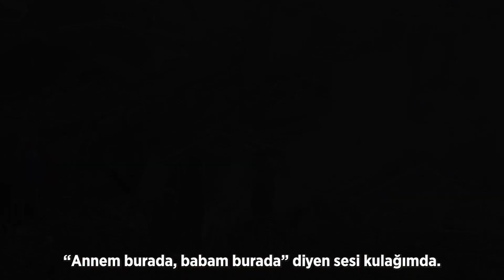Kadıköy Belediyesi yayınladı: “1146 Kilometre: Bir Dayanışma Belgeseli”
Kadıköy Belediyesi, 6 Şubat Depremi’nden sonra Kadıköy ile afet bölgeleri arasında kurulan dayanışma köprüsünü konu alan bir belgesel yayınladı. 1146 Km: Bir Dayanışma Belgeseli, depremin gerçekleştiği ilk andan itibaren yaşananları ve yediden yetmişe tüm Kadıköylülerin gösterdiği olağanüstü dayanışma çalışmalarını anlatıyor.

Kahramanmaraş merkezli meydana gelen ve 10 ilde büyük bir yıkıma neden olan 6 Şubat Depremi’nin ardından gerçekleştirilen dayanışma çalışmaları belgesele konu oldu. Kadıköy Belediyesi, depremin meydana geldiği tarihten bugüne kadar Kadıköy ile afet bölgeleri arasında kurulan dayanışma köprüsünü anlatan bir belgesel hazırladı. Belgeselde Kadıköy Belediyesi personelleri ve gönüllüleri; deprem bölgelerinde gerçekleştirilen arama kurtarma faaliyetleri, yemek dağıtım hizmetleri, çadır temini ve kurulumu, yardım erzaklarının ihtiyaç sahiplerine dağıtılması gibi birçok alanda yaptıkları çalışmalar ile deprem bölgelerine dair izlenimlerini anlattı.